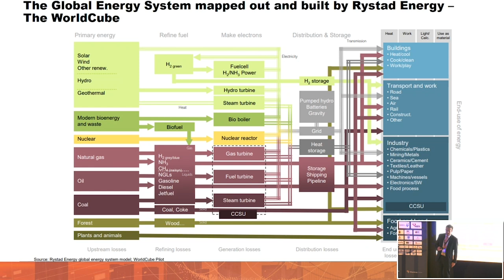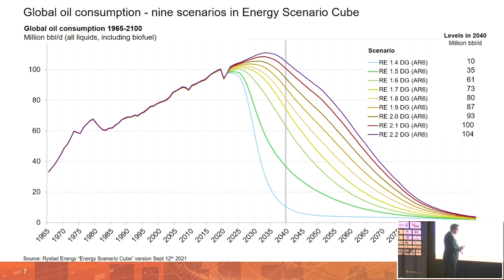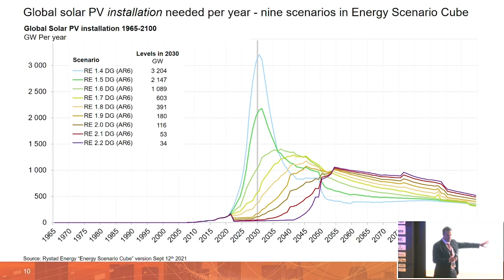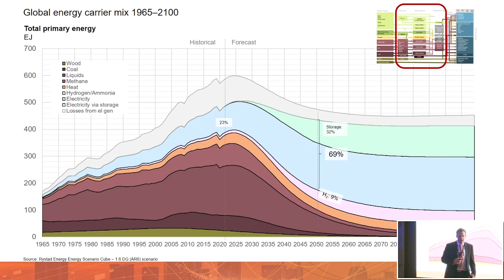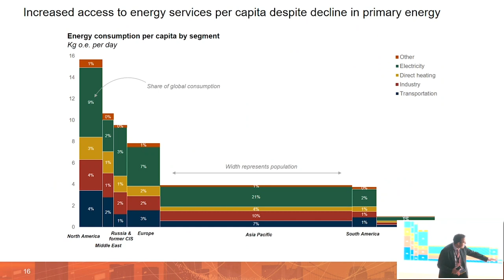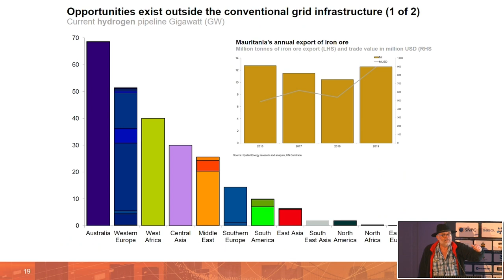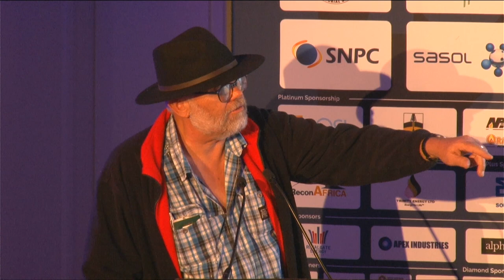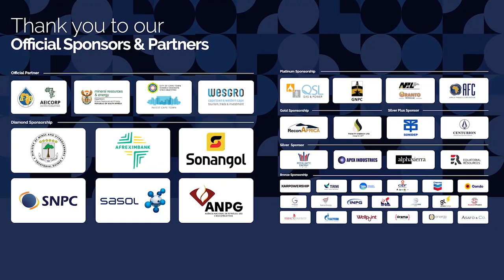AEW Day 1 ONE&ONLY - Upstream Forum- Rise of the Independents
Upstream Forum- Rise of the Independents: ‘A new breed of explorers and
producers on the continent
Panel: Rise of the Independents: A new breed of explorers and producers on the continent
Moderator: Geof Hill, Director, Something of Value
Presentation: Energy Transition and Energy Addition for Africa
Matthew Watson, Global Head of Sales, Rystad Energy
Speakers:
• Kevin Okyere, CEO, Springfield Group
• Scott Evans, CEO, ReconAfrica
• Kola Karim, Managing Director and CEO, Shoreline Energy International
• Ian Cloke, COO, Afentra
• Dr Gerd Nji, Managing Director, Kariya Energy
• Tim O’Hanlon, Senior Advisor, Panoro Energy